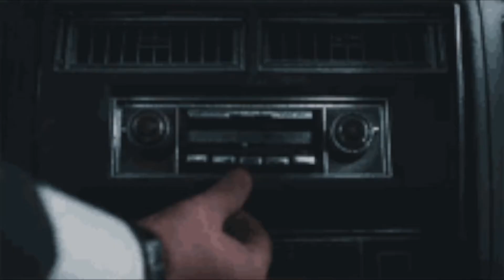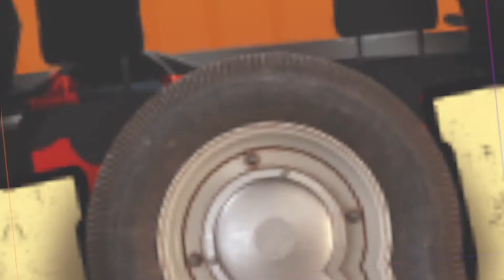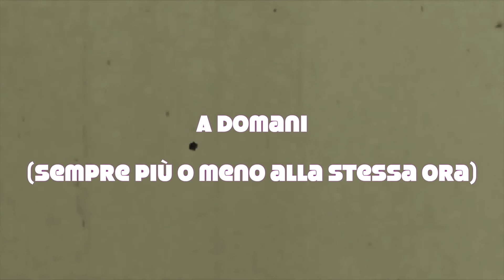Prime Musik, nona puntata (02.05.21)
Prime Musik – Saimo giunti quasi alle battute finali, penutlima puntata di Prime Musik un programma ideato: da Vincenzo Truosolo, curato da: Vincenzo Truosolo e Miriam Rigione, prodotto da ContrastoTV con la collaborazione del direttore responsabile Michele Docimo con la sua Minima_lista (con poche idee musicali e non solo…ma ben confuse).

Il format è partito sabato 13 febbraio , ogni settimana alle 17:30​ in diretta streaming su Contrasto TV ha allietato e intrattenuto tutto il pubblico social. Il programma è andato in onda anche sull'emittente Campi Flegrei (canale 555).